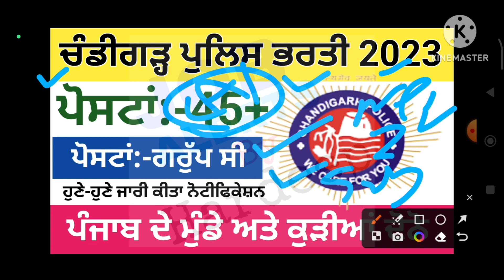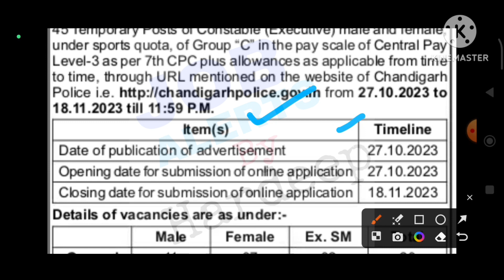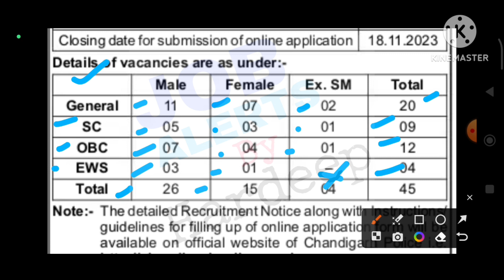ਚੰਡੀਗੜ੍ਹ ਪੁਲਿਸ ਭਰਤੀ 2023!Chandigarh Police Recruitment 2023!